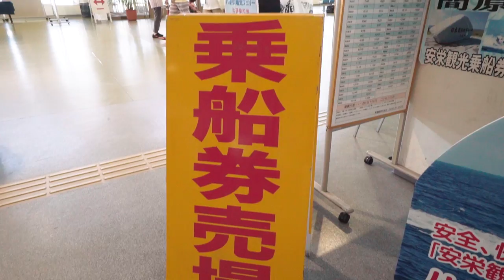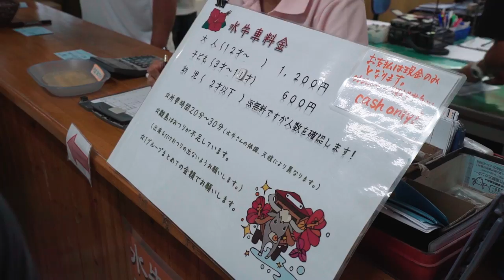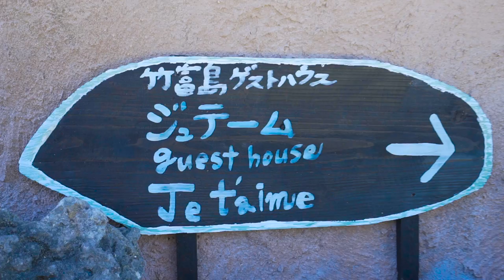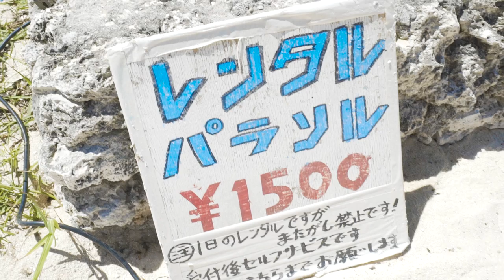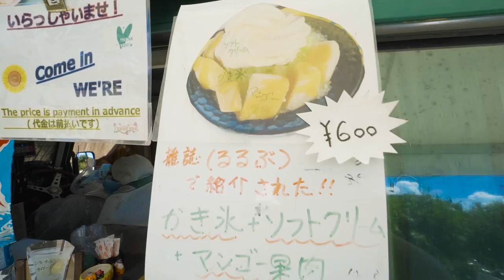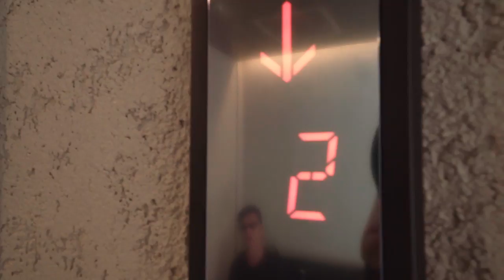靚到核爆的竹富島｜石垣島自由行Day2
靚到假一樣嘅地方，望嘅嘢好似自帶濾鏡咁，真係去到石垣島點都要去一去竹富島，但記得一定要買防曬，咪好似我哋兩件傻仔咁曬到傷晒。

全程一個人拍攝，部機真係好重，會有些少震，睇嚟要練大隻先得啦。

酒店：Hotel Emerald Isle Ishigakijima
對於巴士遊嘅朋友，呢間酒店嘅地理環保絕對一流，就係間房有些少細，其他方面都好滿意，接待處仲可以幫手BOOK餐廳或者叫的士喔。

▶IN屎gram：loloji1314